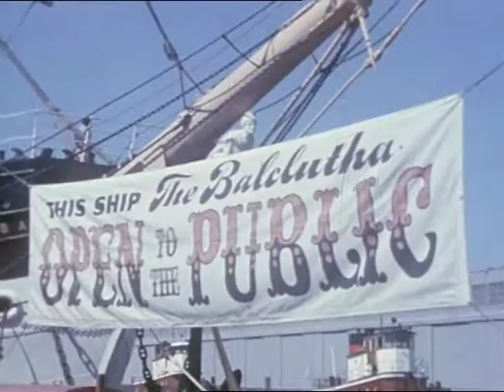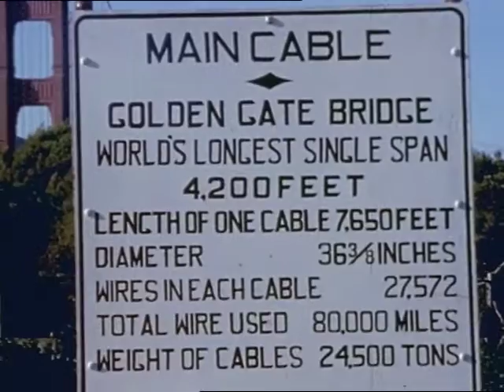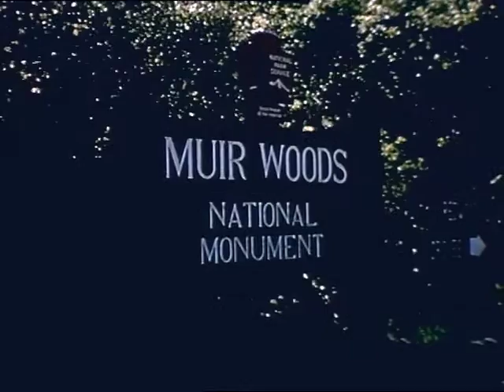[Home Movies: San Francisco: Cable Cars, Fishermen's Wharf, Golden Gate Bridge] 1950s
Powell Street cable car turnaround, one passenger gets on
Cable car making its way north on Powell from turntable
Powell Street cable car turnaround, passengers rushing to get on, one man runs around car for better place
CU Eddy and Powell streets sign
Additional shots of cable car turntable
CU conductors operating turntable and turning car around
Scenes inside running cable car
POV out front window of car, not too distinct
Cable car approaching Hyde Street turnaround, being reversed, passengers boarding
Man cracking crab at Fisherman's Wharf crab stand
Sign: "Crab shipped anywhere in USA..."
VS Fishermans Wharf, crab stands, boats, restaurants
Balclutha
Yacht club with Marina in background
Crissy Field with airstrip from overhead lookout
Doyle Drive, toll plaza, Golden Gate Bridge
Information sign giving statistics on main bridge cable